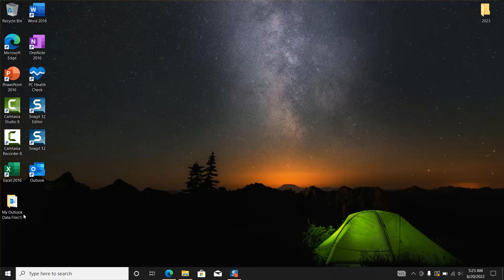How to delete a signature in outlook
in this video tutorial I will show you the easiest way to delete or remove an outlook signature, all explained in step-by-step and this works with all outlook versions.